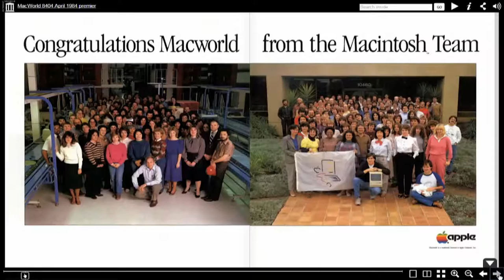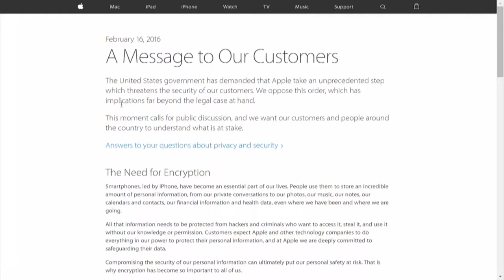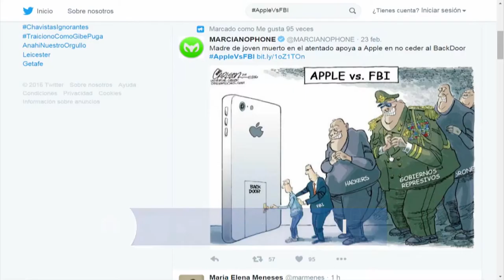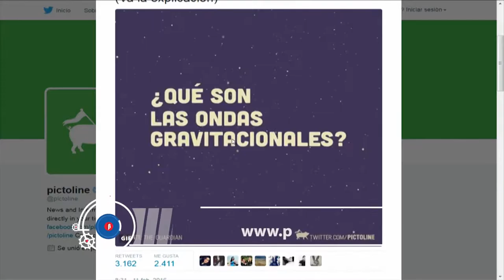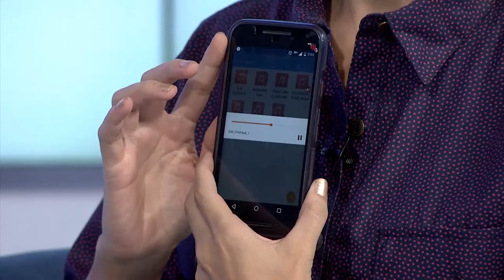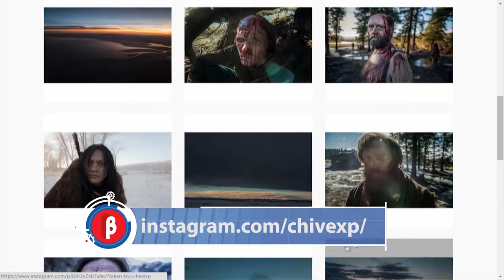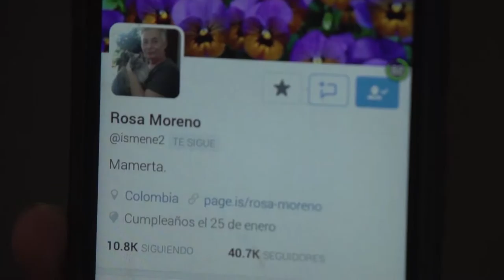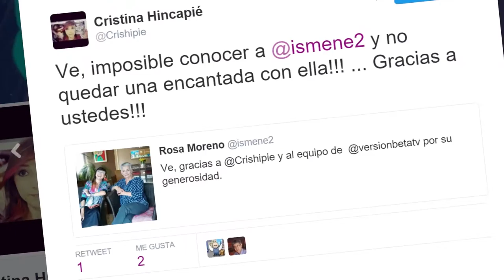Versión Beta 916 Apple Vrs FBI + Ondas Gravitacionales programa completo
Programa emitido el 3 marzo de 2016 por Canal Une.